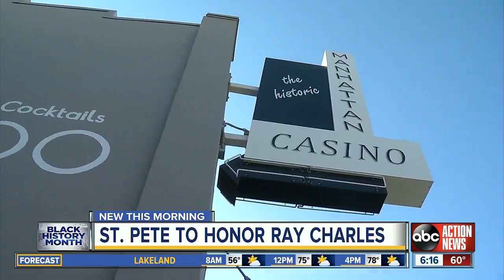St. Pete to honor Ray Charles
St. Pete to honor Ray Charles during Black History Month.